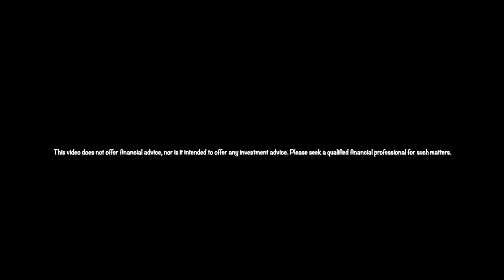money - higher faculties hack - harsha.au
In this video we discuss the concept of money.